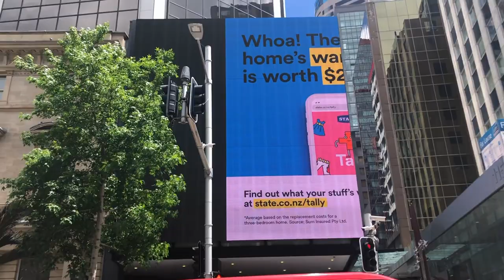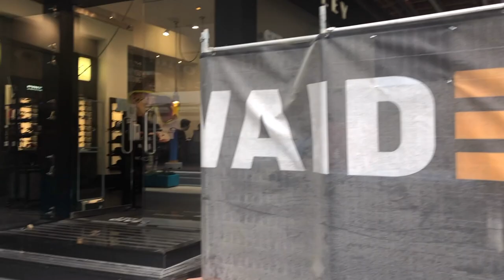Auckland Walking Tour | New Zealand VLOG | Sky Tower, Wynyard Quarter & More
Known as the "city of sails", Auckland is the largest city in New Zealand and one of the most striking. It has been blessed with a spectacular seafront, a magnificent skyline and numerous beaches.

It is also an ideal destination for families, thanks to Kelly Tarlton's Sea Life Aquarium, where you will find the largest colony of Antarctic penguins in the world.

And don't forget to visit Hobbiton, the impressive Lord of the Rings movie set, just a few hours away.

Auckland has dozens of unique places to discover, from the unspoiled beaches of Waiheke Island to Auckland Domain, an extinct volcanic crater. Visit the elegant suburbs of Ponsonby and Newmarket, learn about the city's history at the Auckland Museum or stop by the Maritime Museum of New Zealand. We show you the highlights in this New Zealand VLOG.

What to do in Auckland

1. Climbing the Sky Tower

The Sky Tower is the tallest man-made structure in the southern hemisphere. It dominates the magnificent skyline of the city and offers infinite entertainment opportunities: casino at the base, gazebo, 360º restaurant and the SkyJump, a bungee-jump with more than 190 meters of height, located on the 52nd floor of the tower and only for daredevils.

2. Moving through Viaduct Harbor

The center of Auckland is at the water's edge, in Viaduct Harbor. Perfect for dining by the sea and going out with friends, by day it offers attractions such as the Maritime Museum and St. Patrick's Cathedral. Book a yacht cruise to the port, Waiheke Island or Rangitoto Reserve.

3. Focus on Aotea Square

This central square is a great public crossroads and tourist starting point. Queen Street, the famous Civic Theater, the Art Gallery, Toi or Tāmaki, and Albert Park are special places in Aotea Square.

4. Adventuring on the Harbour Bridge

Although its design is not attractive, the Harbour Bridge offers exciting activities. In addition to an 8-lane highway converted into a commuter route, it offers interesting experiences. Do you dare to jump from 40 meters, with the water below and flying through incredible views? And to climb to the highest point of the metal structure for epic views?

5. Climbing One Tree

One Tree is a volcanic peak that rises from the center of Cornwall Park, highlighting New Zealand's geological nature. Climb to the top to enjoy splendid panoramic views. Many Maori roots populate this hill, while an obelisk stands on its summit.

Freestyle Walking takes you on city walks or a virtual walking tour of different cities around the world. This unique travel vlog allows you to take a 4K walk so you can feel like you're there yourself taking a city tour.